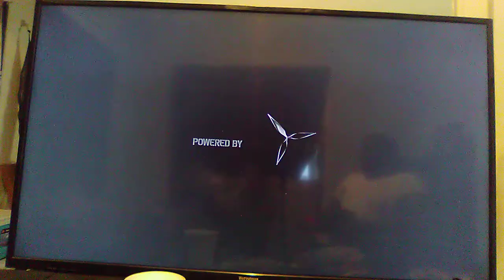Boss Battle Conquered[Mario Rabbids Kingdom Battle][Road To 1K](Read Description)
Me And Luigi Had To Finish This Boss Battle The Other Levels Were On My 3 Week Level